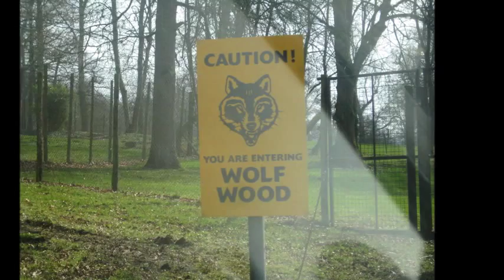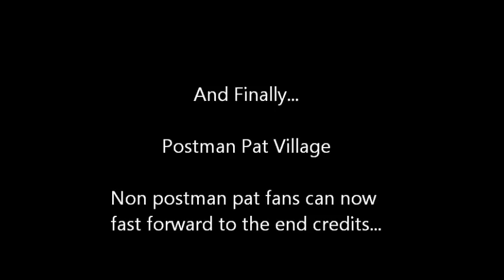Longleat Safari Park March 2011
This is a video containing both photos and videos of the day out at longleat safari park. Including some photos of the new postman pat village there. (well new because it was not there when I last went three years ago, lol).